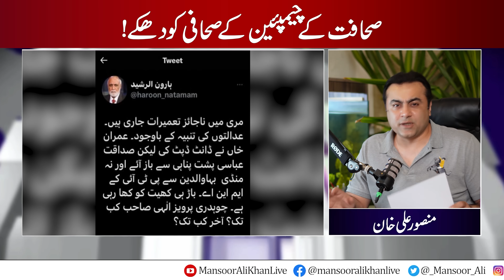"Blackmailer or Land grabber" | PTI leader and journalist ACCUSE each other | Mansoor Ali Khan